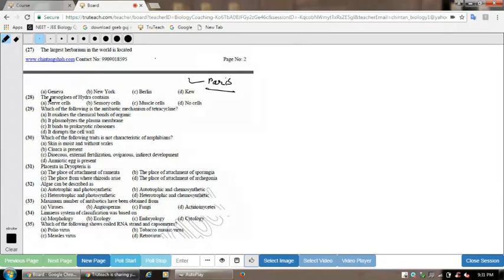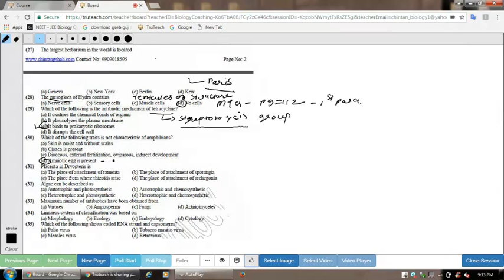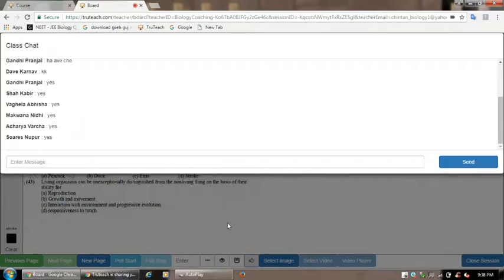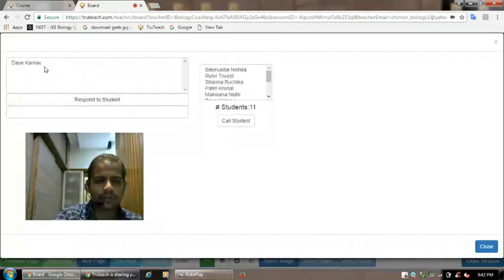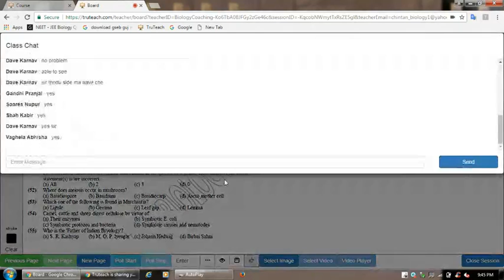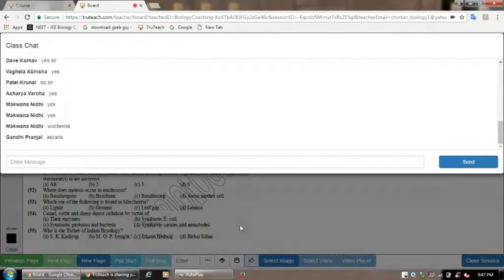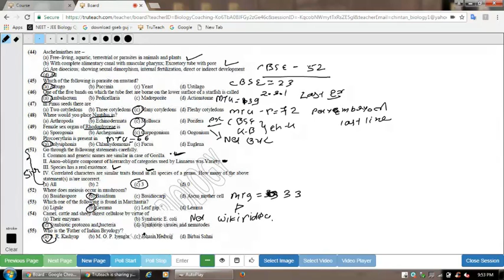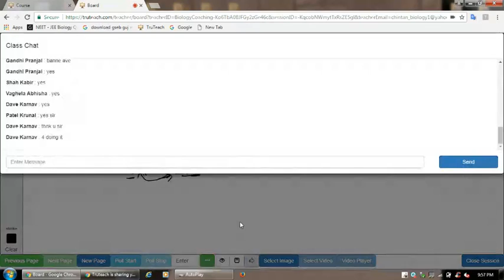3rd August NEET Biology Eng Medium Live Session2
Join full year NEET program by Gujarat's top Biology faculty - Chintan Shah.
Get Live exam (every week) & Live video solution (3 hours a week) on your mobile/laptop.
Share your contact & join WhatsApp group at 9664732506 to know more.